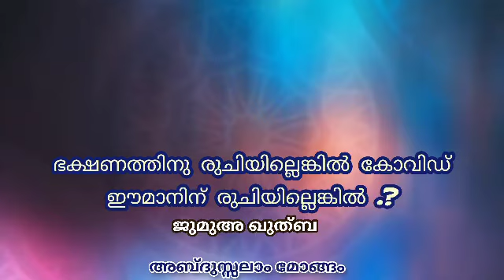ഭക്ഷണത്തിനു രുചിയില്ലെങ്കിൽ കോവിഡ്, ഈമാനിന്‌ രുചിയില്ലെങ്കിൽ ..? ||ജുമുഅ ഖുത്തുബ||അബ്ദുസ്സലാം മോങ്ങം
Abdusalam Mongam